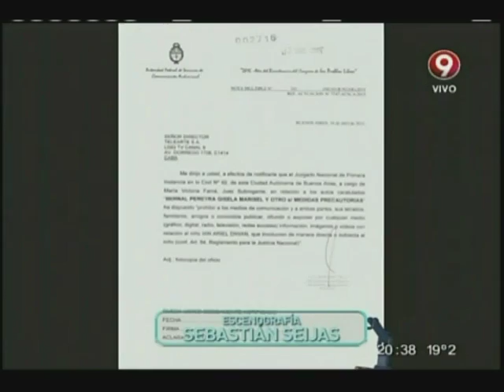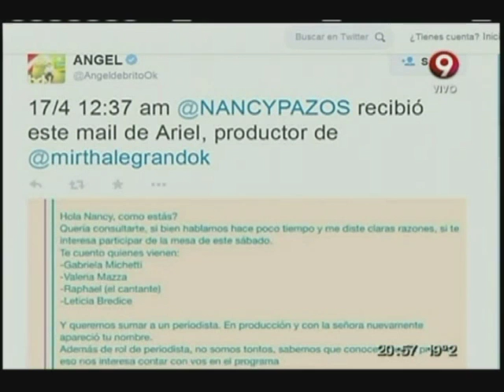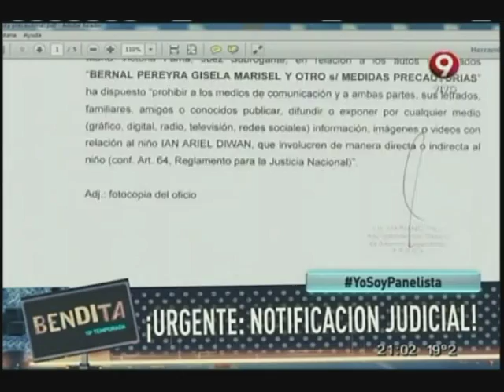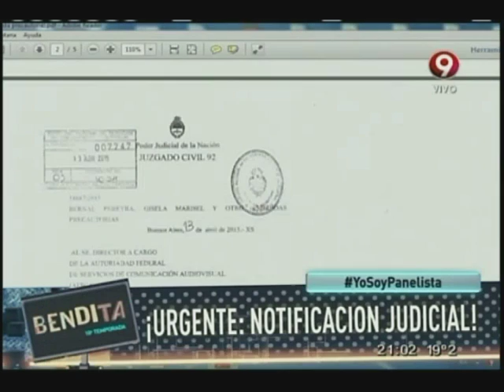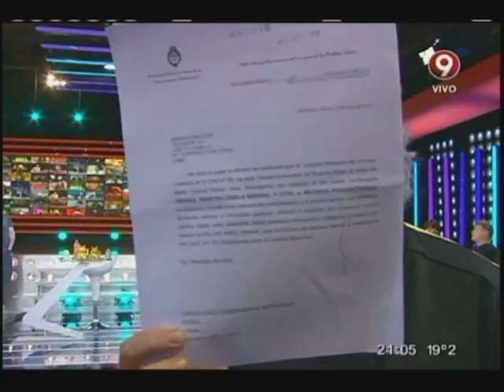Bendita Programa Completo Lunes 20 de Abril 2015